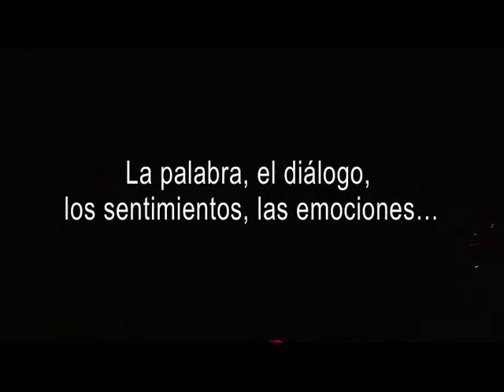Jorge Cao y Yamid Amat Serna - Gatos que Ladran